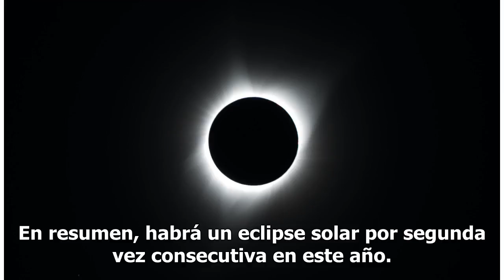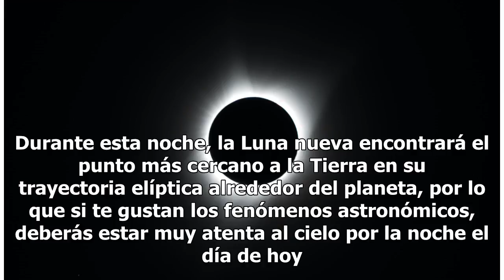Eclipse de Sol viernes 13 de julio: dónde y cómo verlo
Unsplash | Copyright (c) 1998 Hewlett-Packard Company Este viernes 13 de julio de 2018, la Luna se interpondrá entre el Sol y la Tierra, lo cual proyectará una zona de sombra visible desde nuestro planeta Tierra. En resumen, habrá un eclipse solar por segunda vez consecutiva en este año. La manera e...